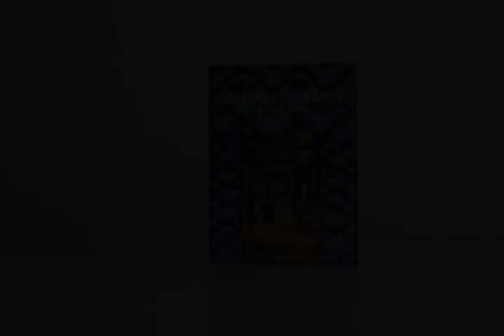teNeues: Cool Restaurants Top of the World - Volume 2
This revised and updated edition showcases the most exceptionally cool dining experiences across the globe. A must-have for food travelers and business entertainers alike.

Nominated for the PRIX VILLEGIATURE AWARD in the category "Best book on gastronomy"